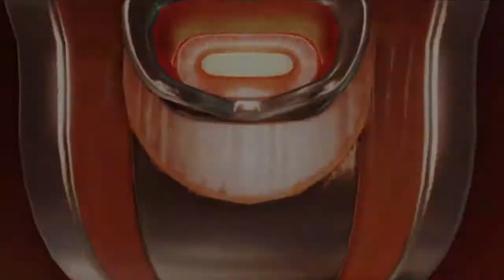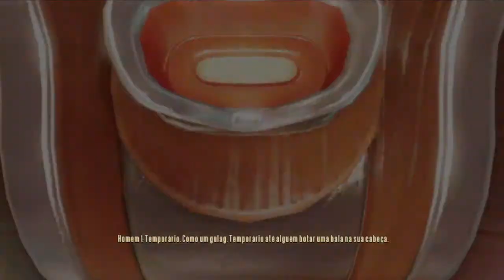BioShock Infinite: Burial at Sea - Pensando sobre o jogo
Análise do DLC, tentando mostrar como ele deixa mais claras as prioridades de Bioshock Infinite, e como ele acaba se afastando e até distorcendo o primeiro Bioshock.